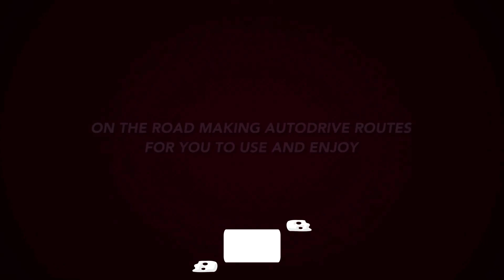Farming Simulator 22 - BR-163 MS AutoDrive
Welcome to this AutoDrive route for BR-163 MS.
Updated Highway Works as a selling Point Thankyou.

Please make sure that you check back here on a regular basis, as we like to maintain a high standard and are always making changes based on suggestions or if a map is updated by the mapmaker.

Any issues found or if you have any suggestions, please make a comment in the comments section and please feel free to subscribe and like this video and the channel, if you have not done so already, thanks for watching.

Many thanks to my chief field tester, Trainzman. for testing this map and making suggestions.

Link to route is the tractor icon at the end of the video.

How to Create AutoDrive Networks, Routes, and Targets in Farming Simulator 22 Guide